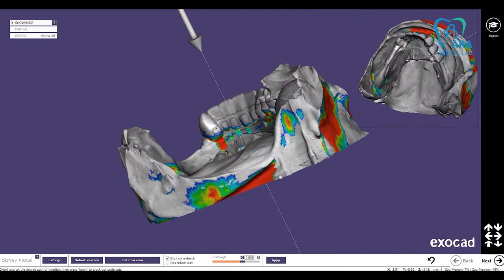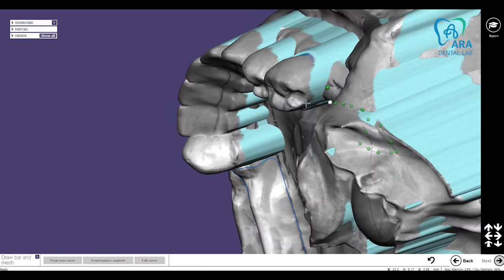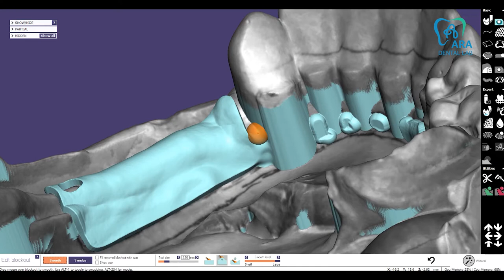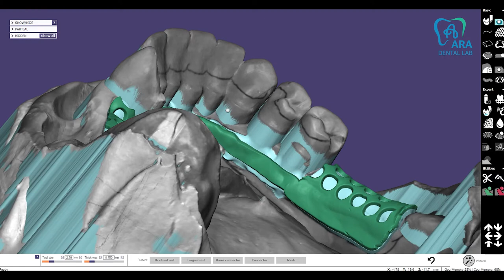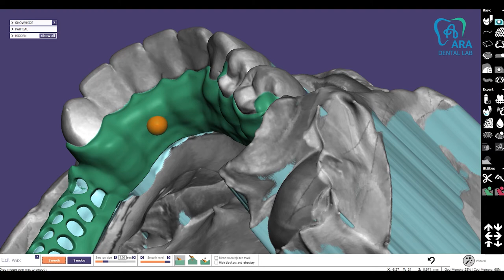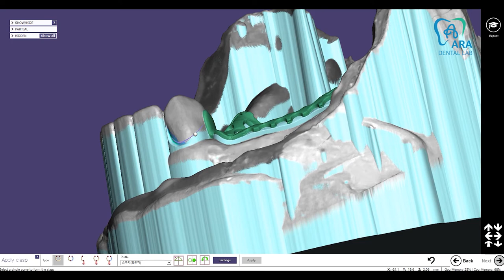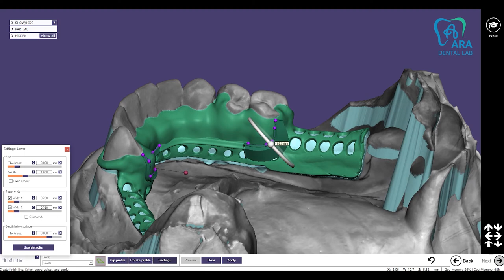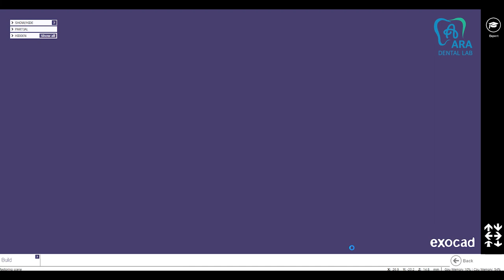lower partial frame design (feat.exocad)